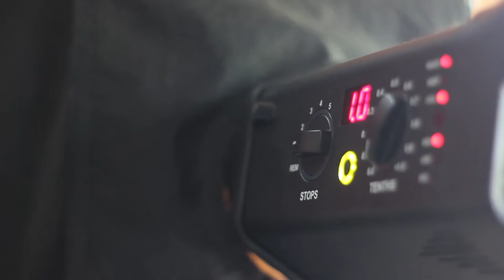Backstage Iara - PHOTO FEAST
Fotografía y producción Lorena Caffieri para PHOTO FEAST!
Camara Ailen Caffieri
Make up - Florencia La Bella